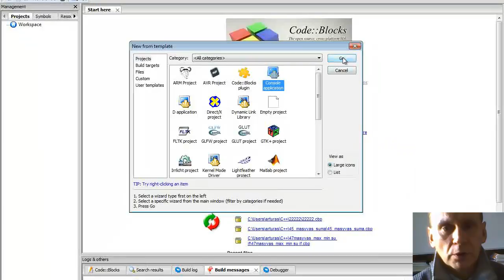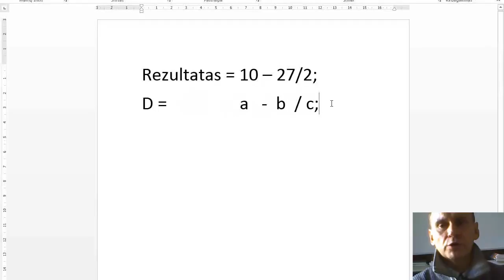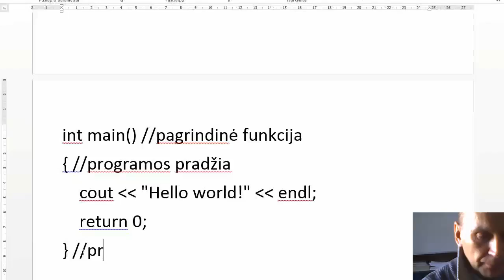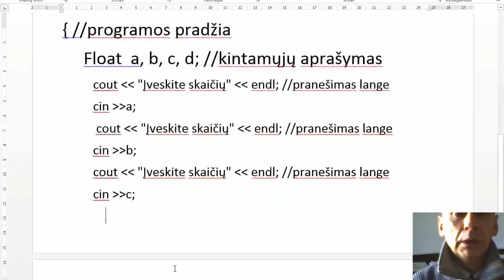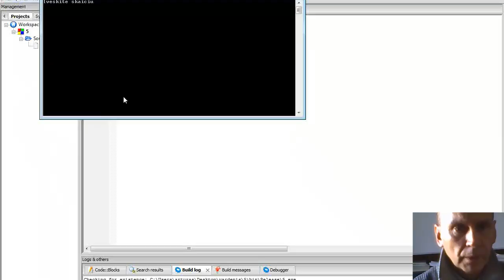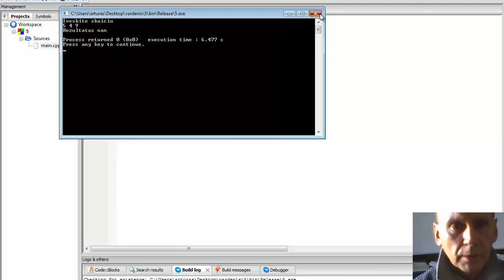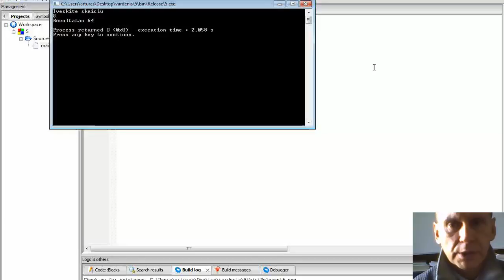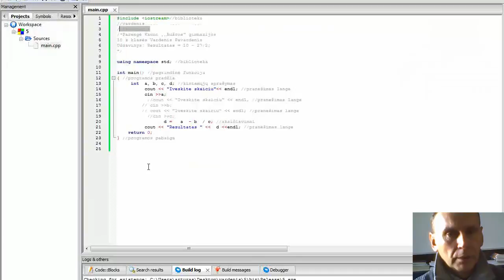Kaip spręsti tiesinį uždavinį su c++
Čia mokiniai sužinos, kai spręsti programavimo tiesinį uždavinį su c++ kalba, taisyti pasitaikančias klaidas, mokėti skaityti klaidų pranešimus.